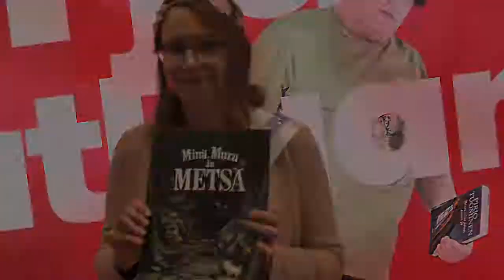Kirja Matkaan! - Minuutin vinkit: Minä, Muru ja Metsä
Helena Perttilä Tikkurilan kirjastosta suosittelee Lena Frölander-Ulfin kirjaa; Minä, Muru ja Metsä Kirja Matkaan! -pisteellä Myyrmäen asemalla.